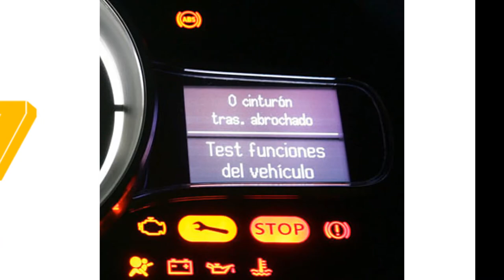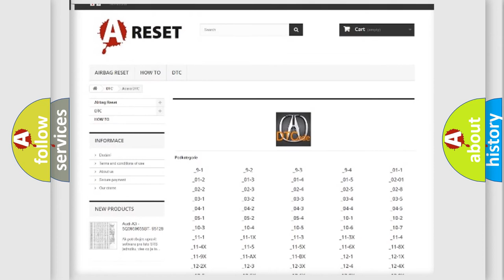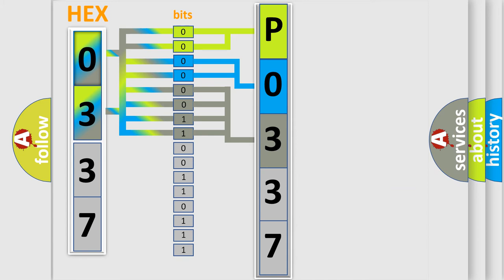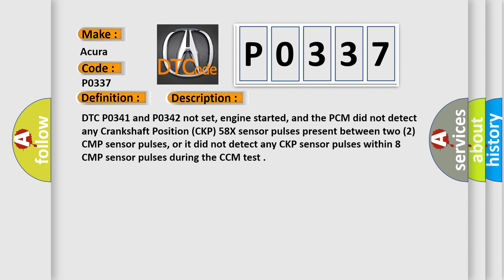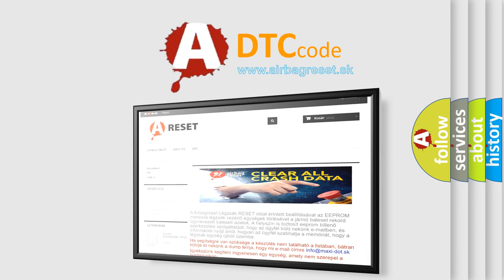DTC Acura P0337 Short Explanation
Make:
Acura
Code:
P0330
Definition:
Knock Sensor 2 Circuit Malfunction
Description:
Engine started, engine running for 1 minute, and the PCM detected an unexpected voltage condition on the Bank2 Knock Sensor circuit.
Cause:
Knock sensor signal circuit is open (front bank of engine)
Knock sensor signal circuit is grounded (front bank of engine)
Knock sensor not tightened properly
Knock sensor damaged or has failed (it may be open internally)

Make:
Acura
Code:
P0335
Definition:
Crankshaft Position (CKP) Sensor A No Signal
Description:
The execution is continuous and the duration is for 2 seconds or more (when the engine speed is 750 rpm). MIL OFF, D indicator blinks. No signals from the CKP sensor are input at least 63 times. If no pulsing signals from the CKP sensor are detected, a malfunction is detected and a DTC is stored.
Cause:
Poor connections or loose terminals at CKP sensor A and the PCM
"Open" or "Short" in the wire between the PCM and CKP sensor A
Faulty CKP sensor A
Faulty PCM

Make:
Acura
Code:
P0336
Definition:
CKP Sensor 1 Circuit Intermittent Signal
Description:
Engine started, and the PCM detected the CKP Sensor 1 signal was interrupted during the CCM test. Note: This trouble code is usually caused by an intermittent fault.
Cause:
CKP1 sensor signal circuit is open or shorted to ground
CKP1 sensor is damaged or has failed
Engine timing belt has a skipped teeth condition

Make:
Acura
Code:
P0337
Definition:
Crankshaft Position 58X Sensor Circuit Low Input
Description:
DTC P0341 and P0342 not set, engine started, and the PCM did not detect any Crankshaft Position (CKP) 58X sensor pulses present between two (2) CMP sensor pulses, or it did not detect any CKP sensor pulses within 8 CMP sensor pulses during the CCM test.
Cause:
CKP sensor 58X signal circuit is open or shorted to ground
CKP sensor ground circuit is open or has high resistance
CKP sensor power circuit is open between the sensor and PCM
CKP sensor is damaged, or the reluctor wheel is damaged
PCM has f